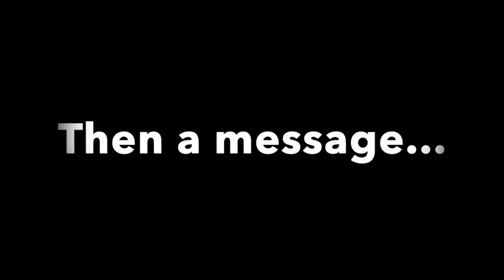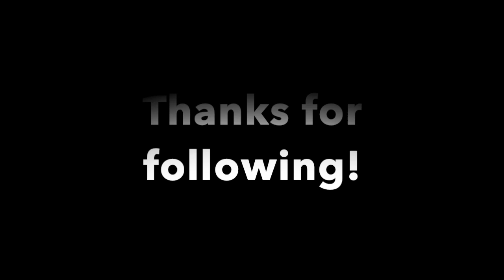IVF: EGG COLLECTION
How many eggs did we get!?!?